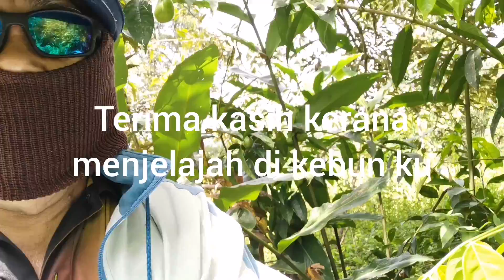Kenali pokok buah2an tempatan